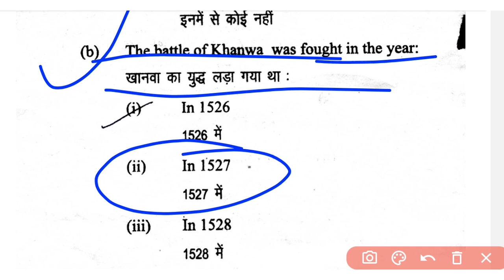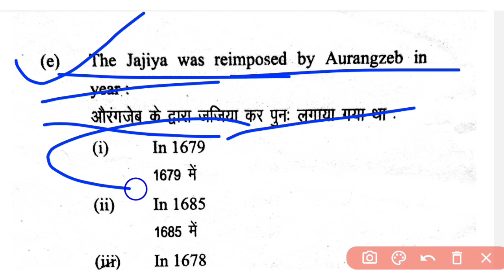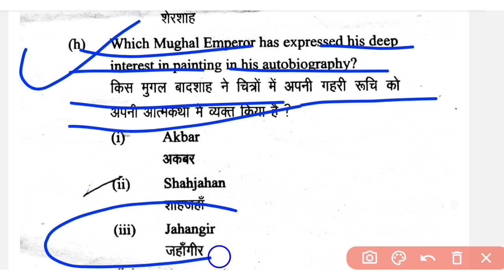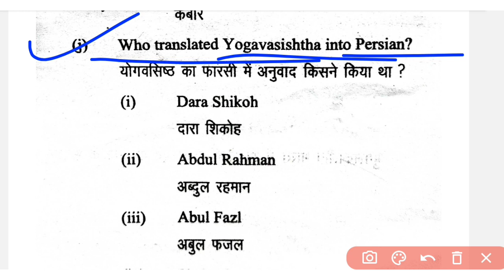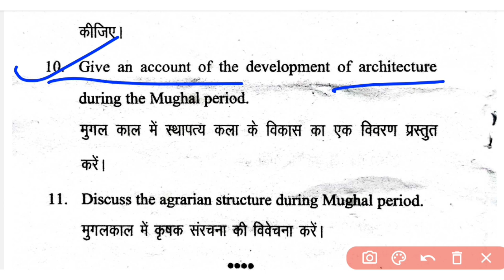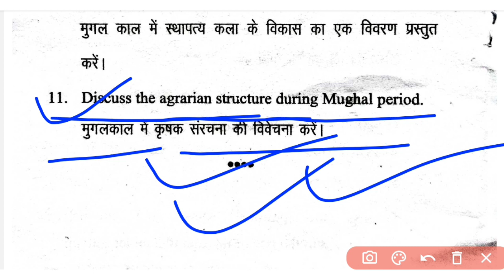LNMU Part-3 History Honours Paper-5 2023 Answer Key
LNMU Part-3 History Honours ( इतिहास ) Paper-5 2023 Question Paper Review/ LNMU Part-3 History Honours Paper-5 2023 answer key

LNMU Part-3 History Honours

lnmu part-3 history honours paper five 2023

LNMU Part-3 History Honours Paper-5 question paper review 2023

LNMU Part-3 History Honours answer 2023

LNMU Part-3 History Honours previous year question

lnmu part third history honours 2023 answer key

ba part 3 history honours paper 5 lnmu

lnmu history honours part 3

ba part 3 history honours paper 5 question answer